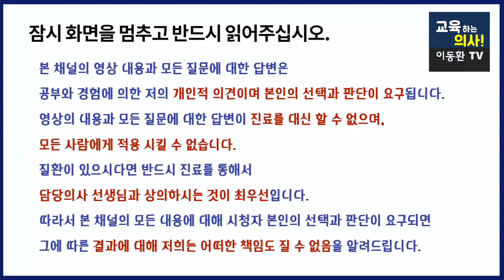[적정운동시간]건강수명을 늘리기 위해서 최소한 얼마나 운동을 해야할까요? 하루종일 앉아서 일하는 사람들은 얼마나 운동을 해야 건강해질까요?